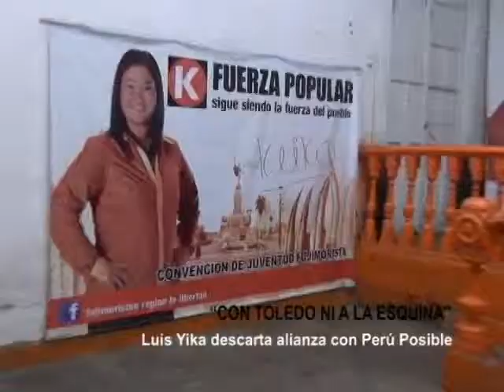Luis Yika descarta alianza con Perú Posible